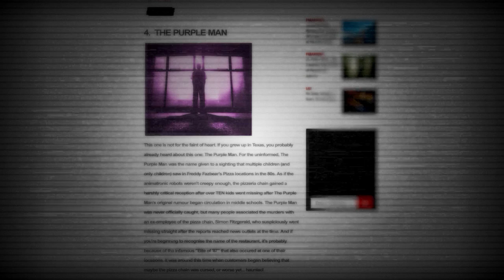Popgoes Arcade 2 * PURPLE MAN ENDING *